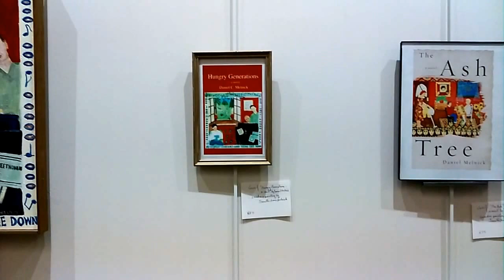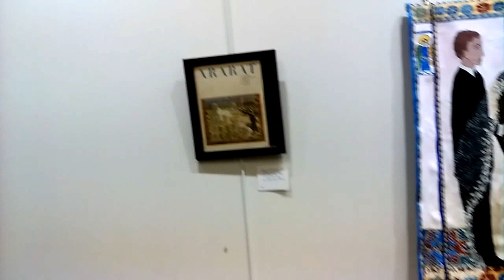A Show of Paintings by Jeanette Arax Melnick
Show of paintings by Jeanette Arax Melnick in December 2015 at the Cuyahoga County Library in Beachwood, Ohio. Her painting of "The Ash Tree" is integrated into the jacket image of the novel by Daniel Melnick - about the aftermath of the Armenian Genocide for a family of Armenian Americans.